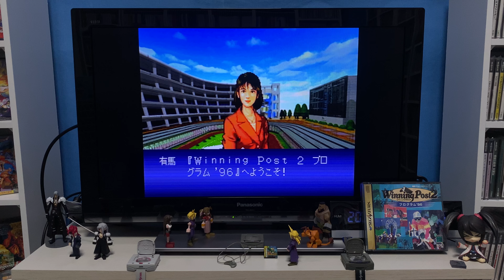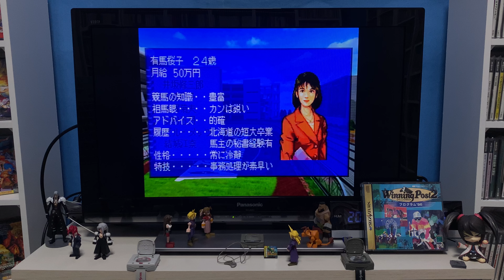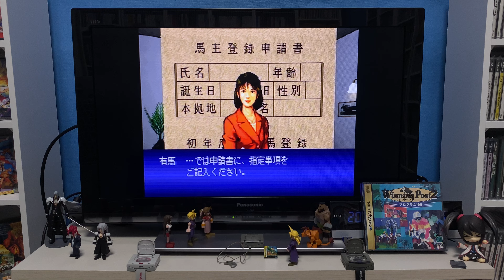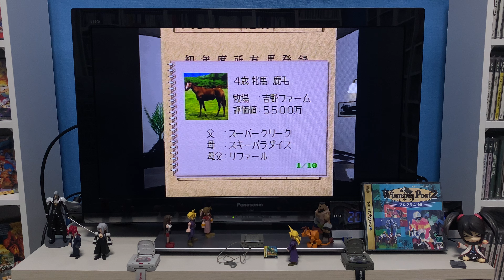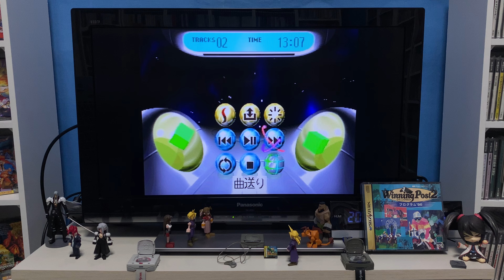[Sega Saturn] WINNING POST 2 PROGRAM ‘96